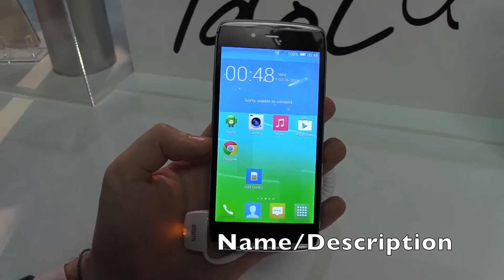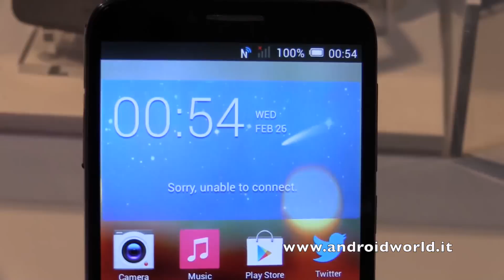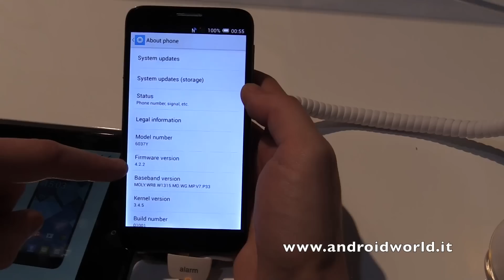Alcatel One Touch Idol 2 / Idol 2 Mini / Idol Alpha / Pop Fit, anteprima in italiano da MWC